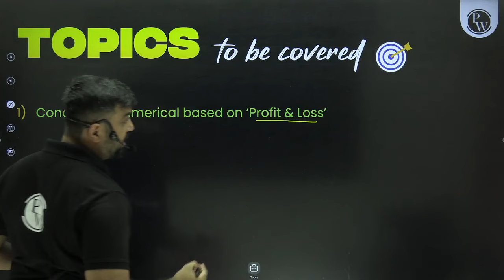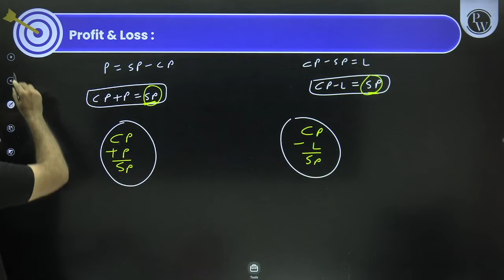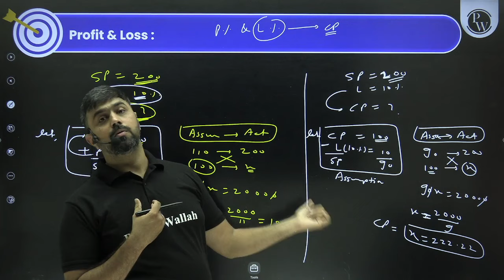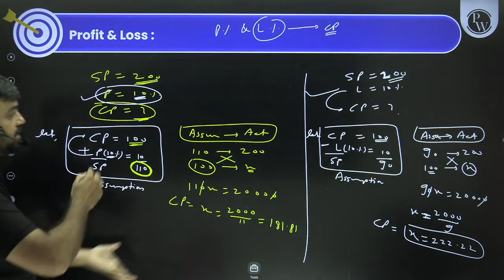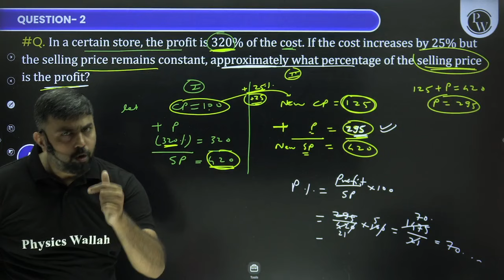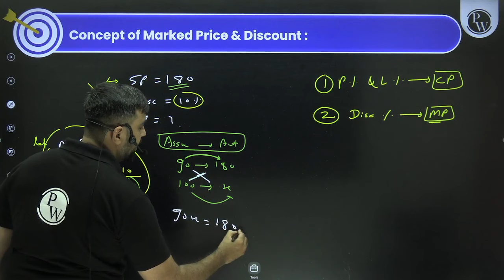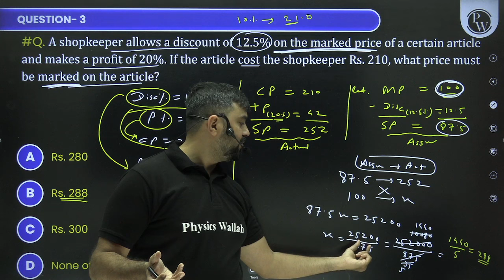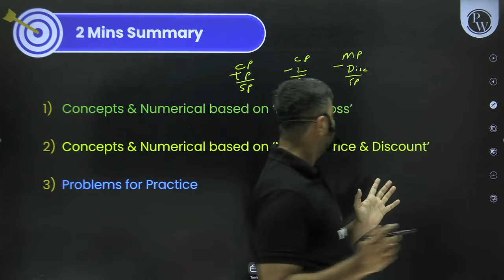Profit Loss and Discount | IPMAT Quants 2025 Preparation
📕 Batch/Course Links  -